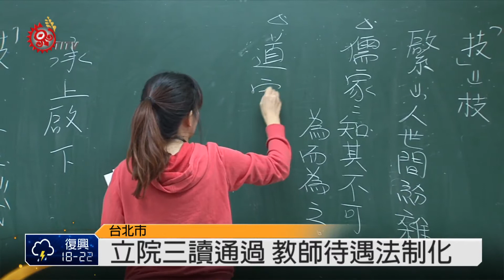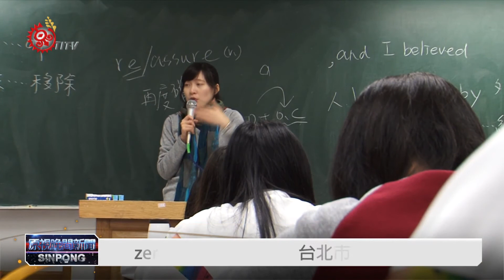立院三讀教師待遇 準用公校規範 2015-05-22 TITV 原視新聞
為落實教師待遇法制化，保障教師經濟生活及維持基本待遇支給，使教師待遇的保障更完善，立法院22號三讀通過「教師待遇條例修正案」，將教師待遇本薪、加給、獎金等權益法制化

另外，在草案第17條，對於私校教師職務加給「得準用」公校規定，先前引發私校教師不滿，經過朝野協商後，最後三讀條文，將「得」字刪除，準用公校規定，否則恐讓私校大開減薪巧門，若因此刪減掉教師學研費，私校助理教授月新可能只剩本俸29435元

另外，教育部也特別在條文中增加罰則規定，對於違反規定的私校，教育部可以連續開罰十到五十萬元，直到學校改善為止；教育部預估，新制可嘉惠全國約六萬名私校教師。